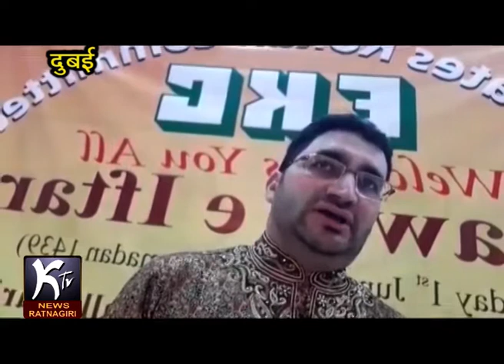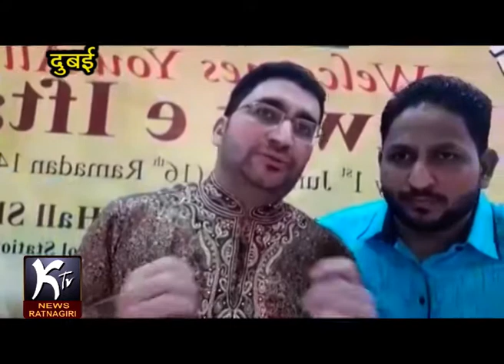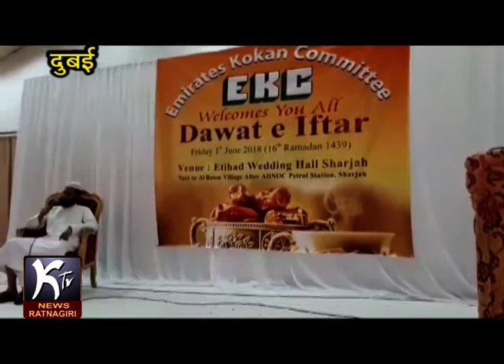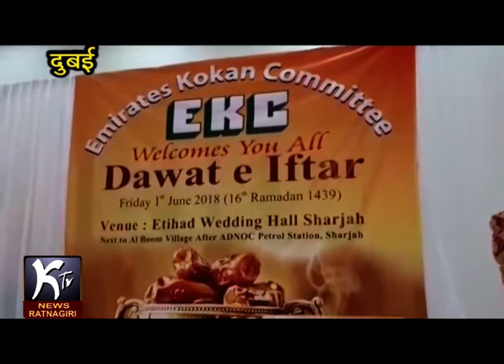KTV NEWS 06 06 2018 RTN